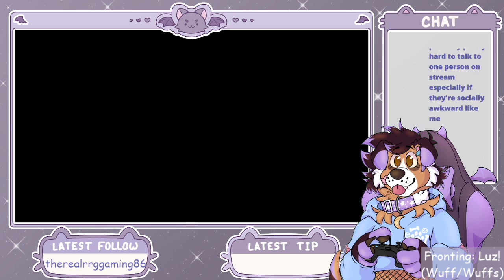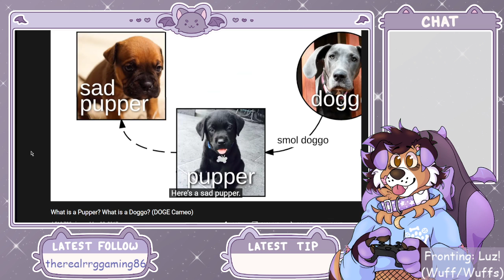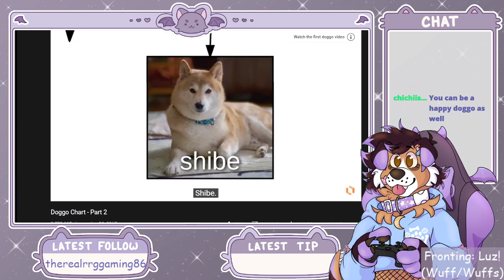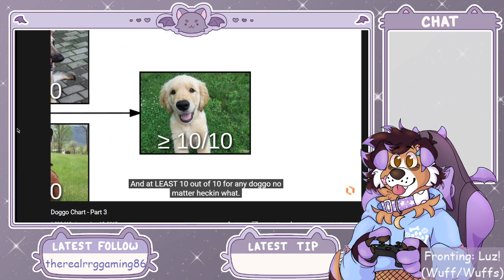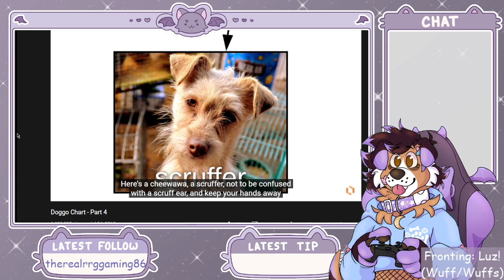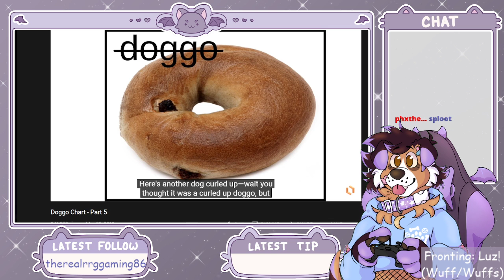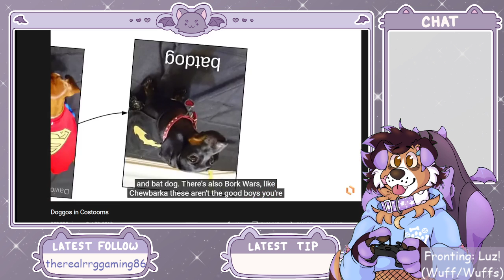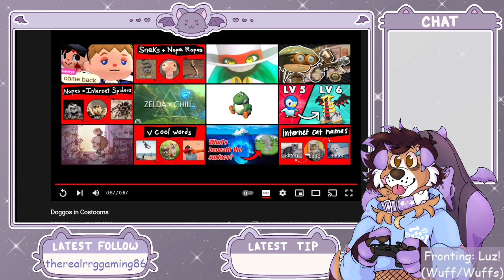🐕 -FOR FREDDY! [PNGTuber, Security Breach time!]